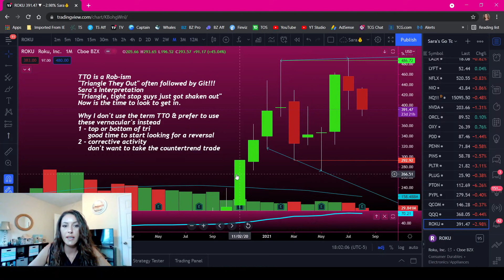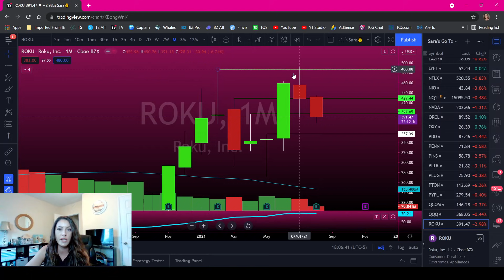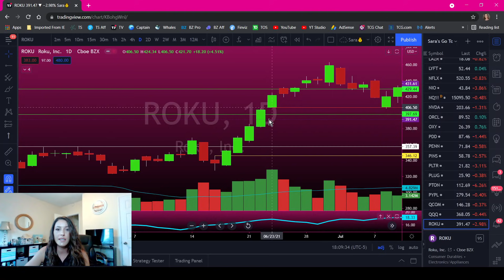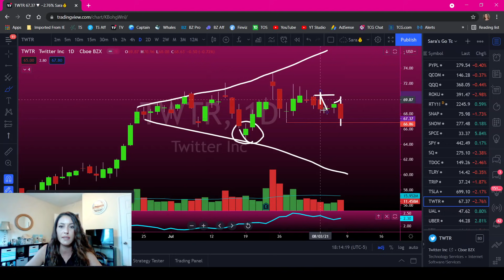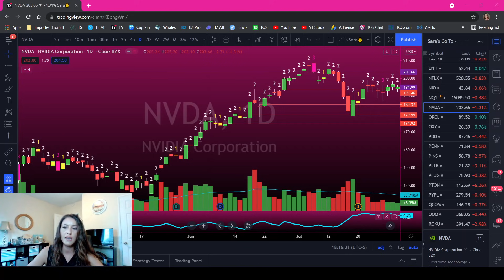TTO aka Corrective Activity aka Pullback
Free Strat Resources in my pinned tweet!